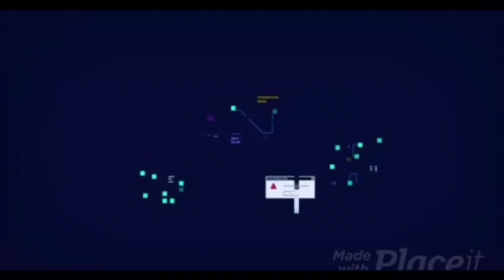Star Wars battlefront II Clone wars